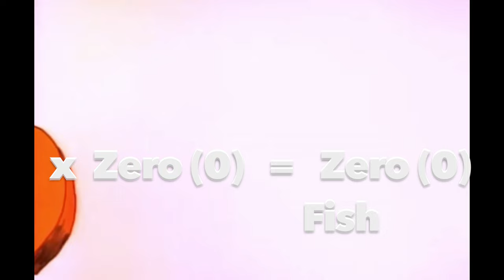Am I Jinxed? Bull Red fishing 2022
2022 Bull Red Jetty fishing season.  No, i’m not teaching “how - not to catch fish”.

What is going on?   I am looking for my first bull reds of the season.  It seems my luck has run out this year?

Therefore; I didn’t have any footage of fish being caught.  I came home disappointed, and thought of this old 1973 TV teaching video.  Some of you old timers like me will/may remember this video from way back.  I incorporated my Zero Catching/ fishing videos in to it.

I debated whether to release this silly video.  I finally decided to do it.  It is kinda how I felt at the time.  It is goofy and corny, and more.  But…. Here it is.

Tight Lines and Happy Hunting!

Shut up and Fish!

Video info
“Schoolhouse Rock”
Created by
David McCall
Original Released
ABC (1973)
Production
Scholastic Rock Inc.
Companies
ABC
Distributer
Disney-ABC Domestic TV

Fishing Locations:
Matagorda TX
Fri - South Jetties Fly fishing near the end

Sun - Beach - - Surf fishing - near Fish Pass South Jetties
Mon - Bank fishing Packery Channel Boat ramp, and sidewalk area (rained out - beach flooded  - no video)

Rod and Reel Gear used:
4/0 circle hooks
4  oz spider weights
10 ft rods
Spin cast reels
40lb braid line
40lb fluorocarbon leaders
Bait:  Live Mullet & cut mullet

8 wt fly rod/reel
30 lb backing
floating fly line.
10ft - 20 lb. Mono leader
# 2 Clouser fly with lead & bead chain eyes —  chartreuse/white
# 2 crab fly